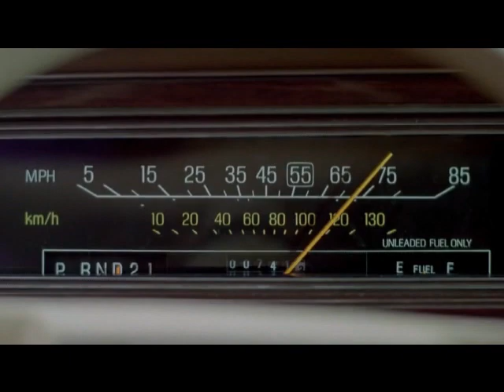CARLIGHTS - Cruise Sunglasses